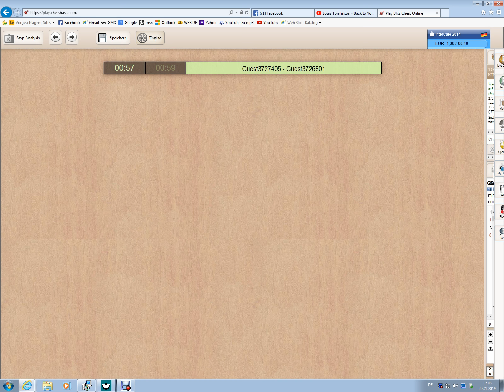Are you Ready for Chess?...the Owen Defense!